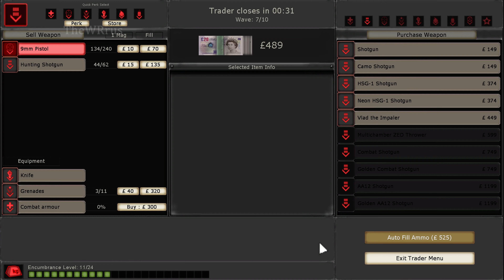Quadruple GG on KF-ThrillsChills — Killing Floor Online Gameplay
*Server:* Shmeep.net | HARD #11
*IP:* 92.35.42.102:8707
*Map:* KF-ThrillsChills
*Difficulty Level:* Hard
*Waves:* 10

𝐏𝐥𝐚𝐲𝐞𝐫𝐬:
Bret
[RUS]WarrioR
XYETA_HE_B_MODE
Paulil~
Logic_Cage
supersilex